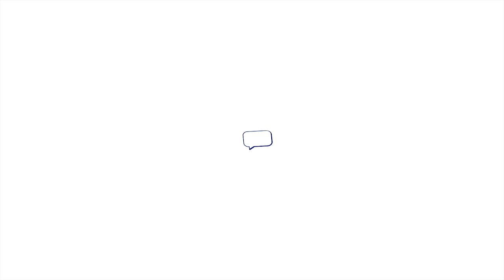Tales Sneak Peeks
A montage-style sneak peek into some awesome TALES interviews about teaching and learning at UCSB.